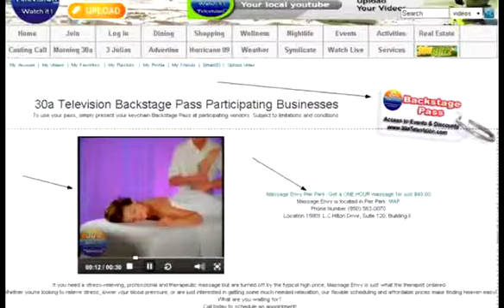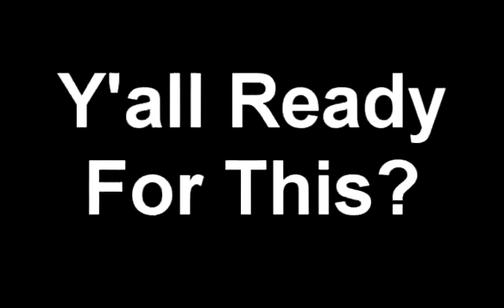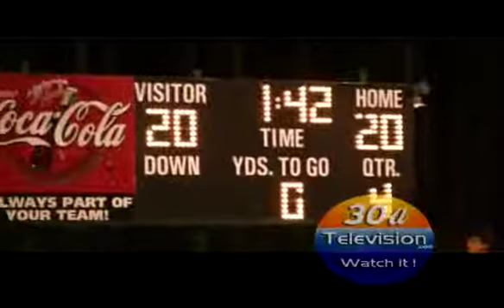Good Morning 30a Tv Show 30atvshow58